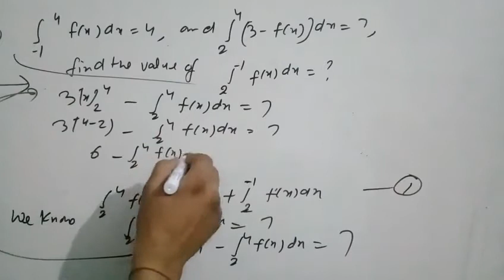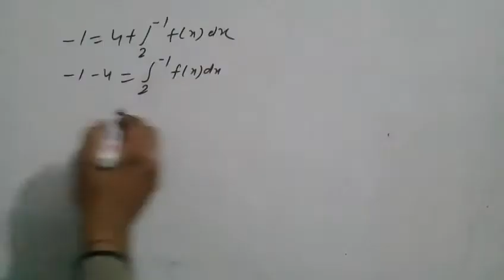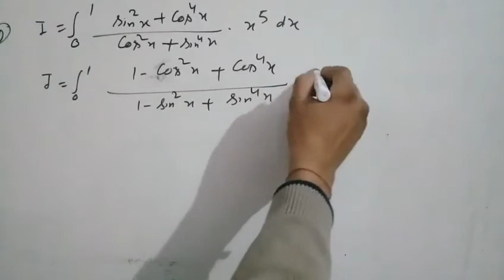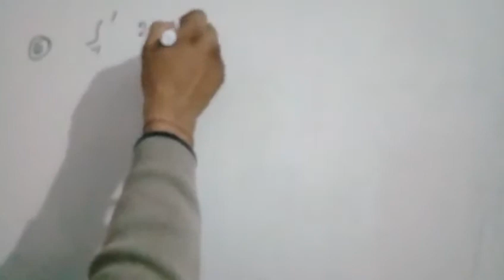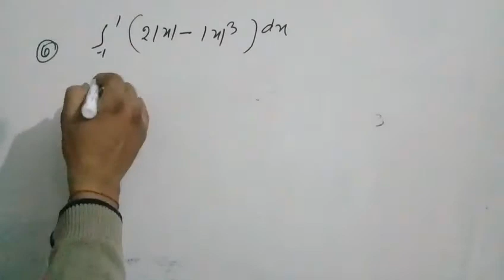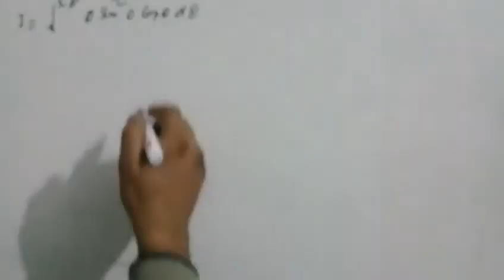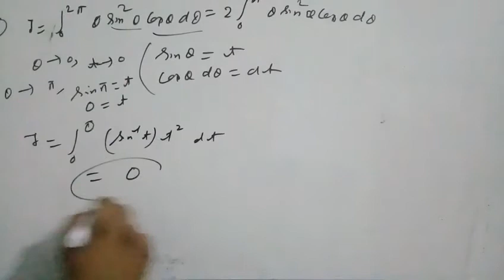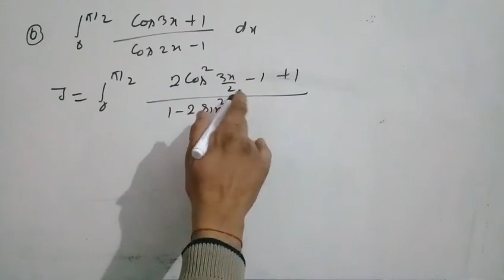Definite integral for tgtmaths . Pgt maths video 17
About this video questions on definite integral for tgtmaths. Pgt maths  by lalitsinghchauhan